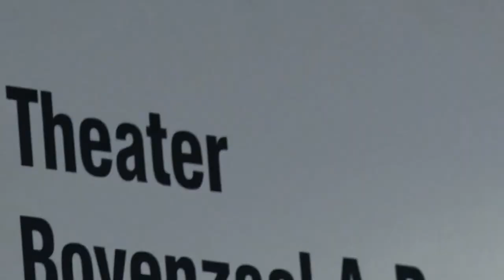Reportage Mathias Goethals (Circus Artist)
After some teasers I uploaded, where I only showed you guys the 'nice stuff', I'd like to give you an insight about my trainings, preparation moments and one of my acts.

Video: Anton Knecht
Editing: Mathias Goethals
Subtitels: Mathias Goethals
Artist: Mathias Goethals